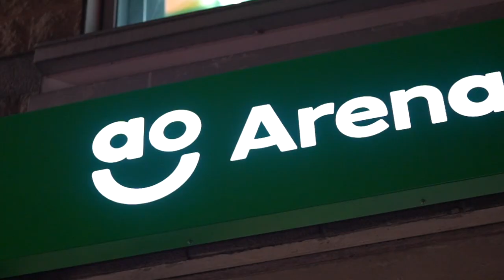GUY SELLS FAKE DAVE MERCH: Billy The Goat @ Dave Tour Manchester| P110